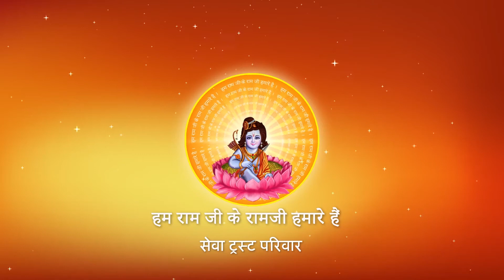KAISE TEERTH YATRA SE VAPAS AANE VALON KE PUNYA KA HARAN KAISE KARE I Pujya Prembhushanji Maharaj I